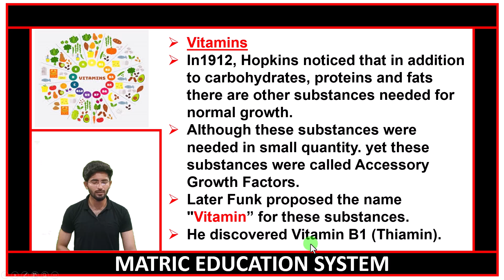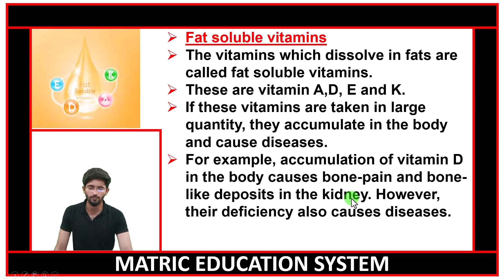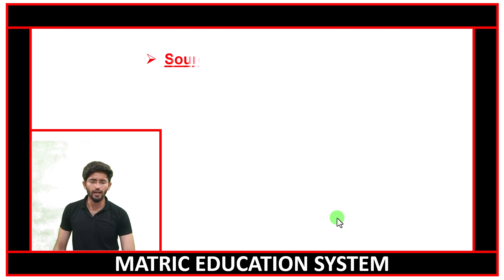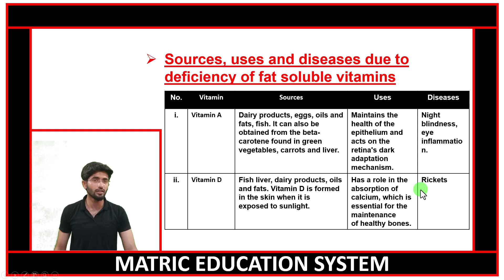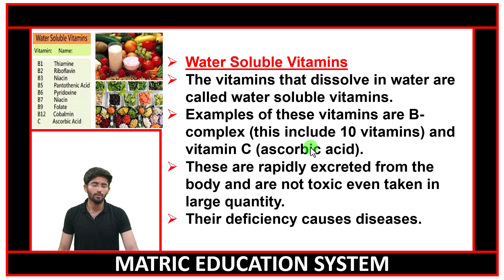10th Chemistry Chapter 13 lecture 13 | Topic 13.5 Vitamins by matric education system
9th chemistry chapter no 13 | 10th chemistry chapter 13 Biochemistry | 10 class chemistry | chemistry | grade 10th chemistry | 10th chemistry chapter 05
Time Codes